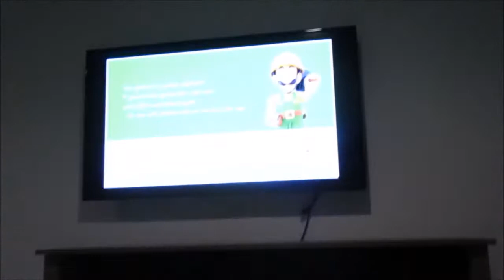Car Show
So this weekend I go swimming and so and see a local car show with my friend.